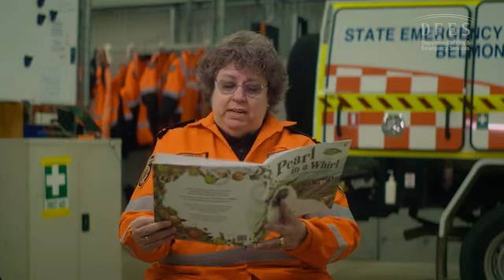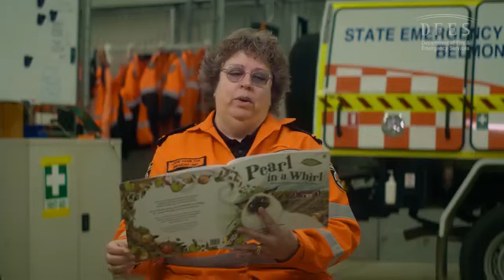Book Week at DFES - ‘Pearl in a Whirl’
Book Week at DFES 📚
Join State Emergency Service vollie Jane from Belmont SES for a special Book Week reading of ‘Pearl in a Whirl’.
You can find this story, and more like it at our Education and Heritage Centre in the Old Perth Fire Station 📖
Pearl in a Whirl is written by Catherine Robertson and illustrated by Fifi Colston.